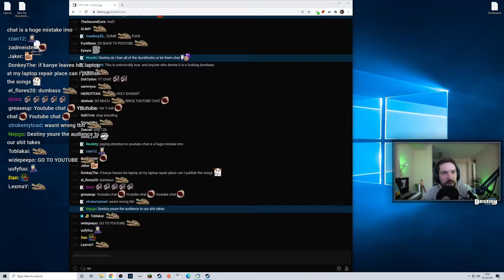Destiny finally calms down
I do not take credit nor do i own any of the stream highlights that are posted on this channel.